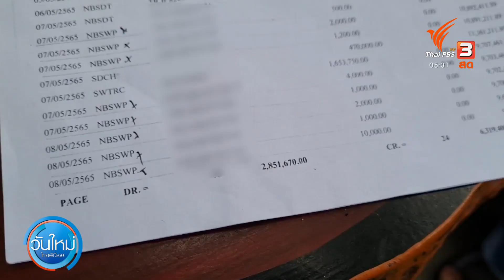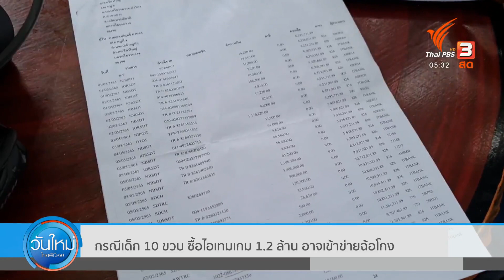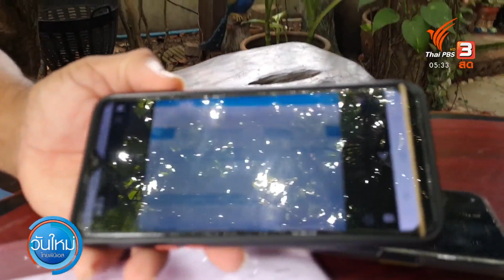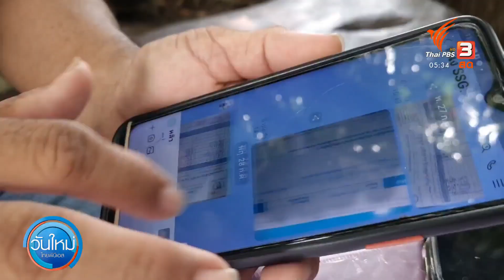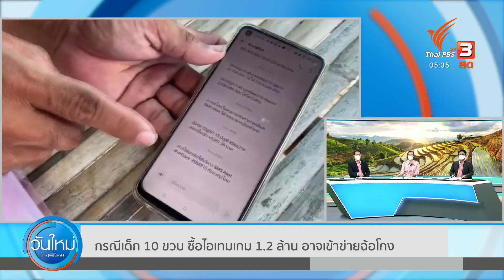กรณีเด็ก 10 ขวบ ซื้อไอเทมเกม 1.2 ล้าน อาจเข้าข่ายฉ้อโกง | วันใหม่ไทยพีบีเอส | 3 ส.ค. 65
ไปต่อกันที่ความคืบหน้ากรณีเด็ก 10 ขวบ ใช้โทรศัพท์ของพ่อ ซื้อไอเทมในเกมส์ออนไลน์ กว่า 1 ล้านบาท ด้านประธานสภาทนายความภาค 8 บอกว่า อาจเข้าข่ายพฤติกรรมการฉ้อโกงและล่อลวงเด็ก และแนะนำให้มาทำเรื่องที่สภาทนายความเพื่อขอความช่วยเหลือ